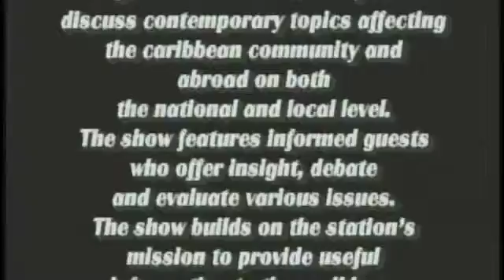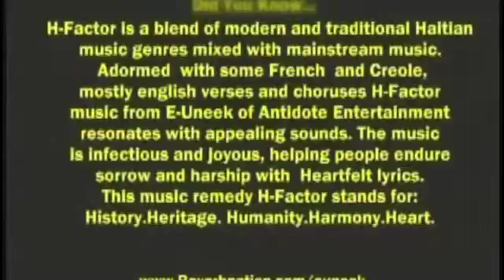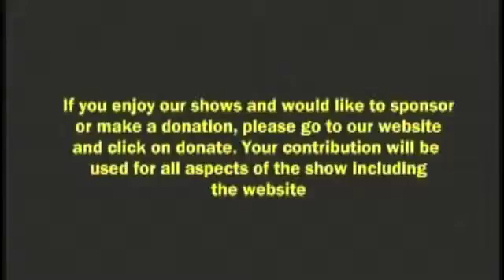Beyond Focus TV, E Evneek latest Interview